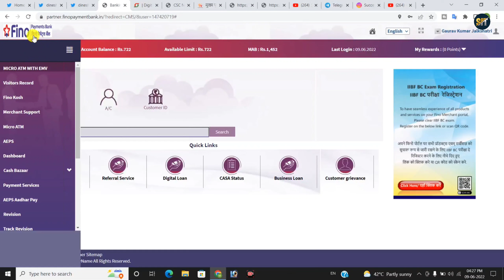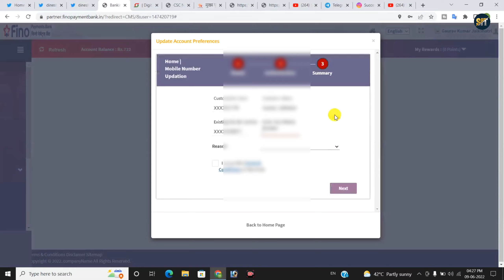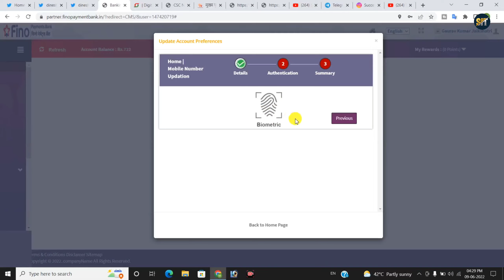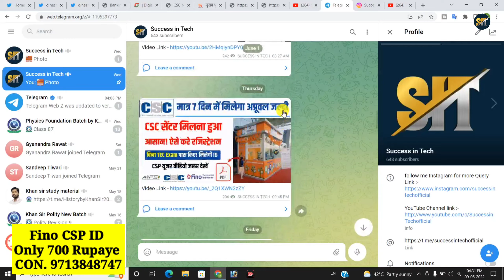fino bank me mobile number kaise change kare | fino payment bank me mobile number kaise change kare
fino payment bank me mobile number kaise change kare is video me bataya gaya hai fino bank me mobile number kaise change kaise kare iske liye fino mitra app se ya fir fino patner ki offical site se jake change kar sakte hai

• Fino CSP ID Only 700 Rupaye
• Ezeepay or Rapipay ID Free